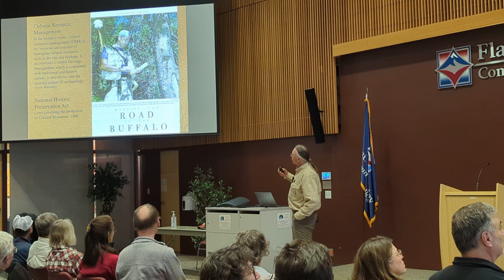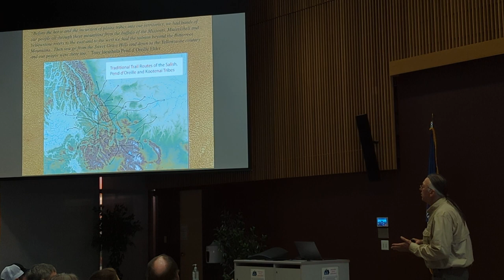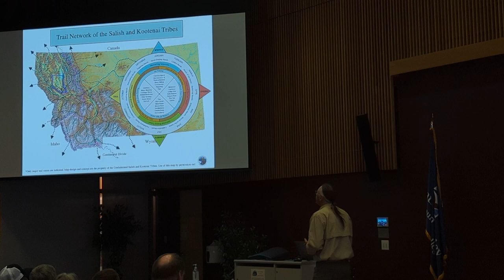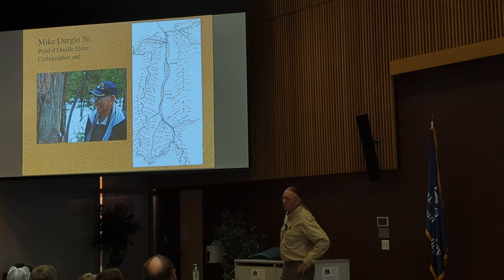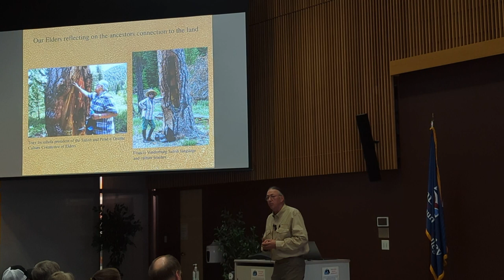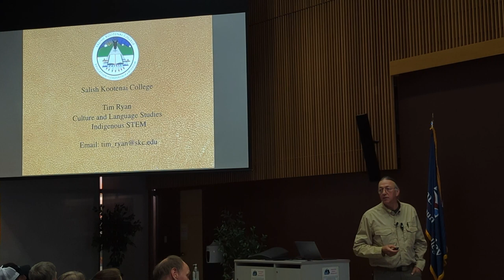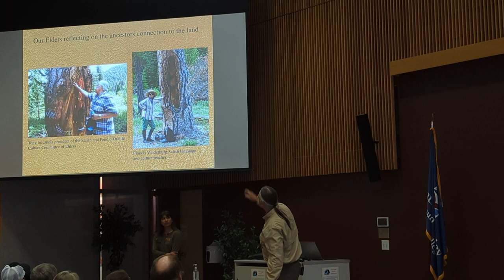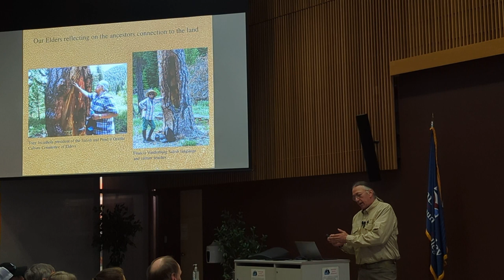The Trails that Support our Ancestors - Tim Ryan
The indigenous trail network connected our ancestors to the vital resources that made it possible for generations not just to survive, but to thrive in their homelands. Professor Tim Ryan will present on the seasonal rounds and movements of the Salish. Tim is the department head of Culture and Language Studies and Indigenous STEM instructor for the Salish Kootenai College Native American Studies Division, lending experiential learning on subjects of culture and science. Previous to this position Tim spent eight years as a business partner and field supervisor for an archaeological firm called EthnoTech, and served as the as the supervisor of archaeological field survey for the Confederated Salish and Kootenai Tribes Historic Preservation Department. Tim’s experiences with his elder’s teachings and his decades-long study of traditional ecological knowledge, ethnobotany, and indigenous sciences, combined with his extensive experience in field archaeology, brings a unique quality and perspectives to his teachings and outdoor experiential opportunities.